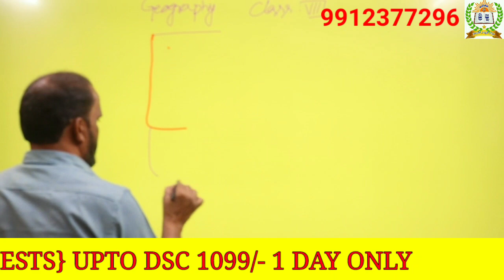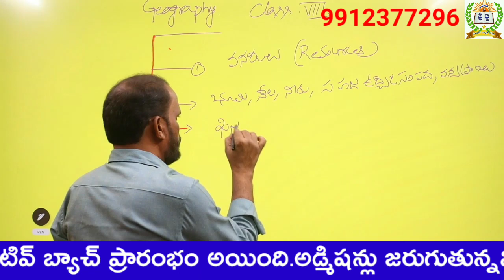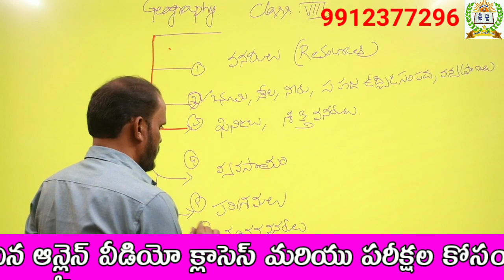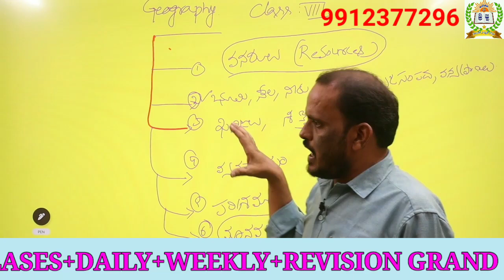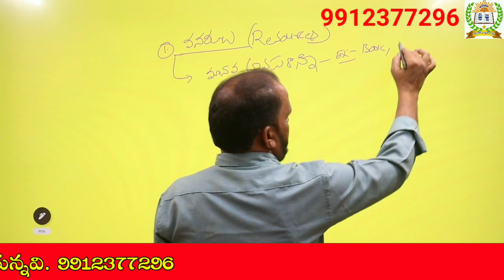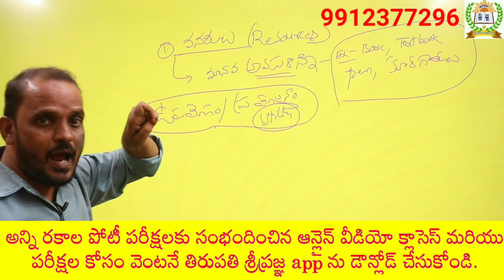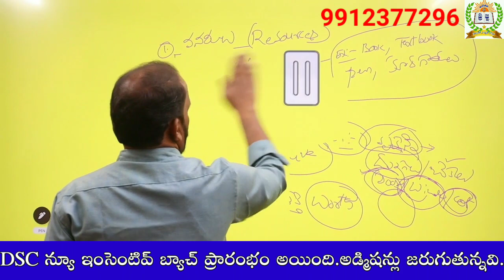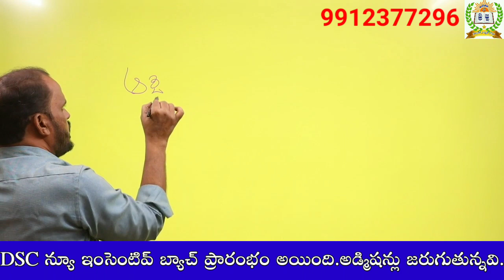8 TH CLASS GEOGRAPHY NEW TEXTBOOK SYLLABUS|8వ తరగతి న్యూ జాగ్రఫీ సిలబస్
6 TH CLASS TELUGU NEW TEXT BOOK||6 వ తరగతి న్యూ టెక్స్ట్ బుక్||త్రిజట స్వప్నం||BY GOURI SANKAR SIR

1) పూర్తి ఆన్లైన్ సైకాలజీ వీడియోల కొరకు గూగుల్ ప్లే స్టోర్ లో"TIRUPATI SRIPRAGNA DSC"APP ని డౌన్లోడ్ చేస్కొండి.
2) ప్రతి క్లాసు  పూర్తిగా బ్లాకు బోర్డ్ పైనేబోధించబడును
3) సైకాలజీ లోని 3 సెక్షన్స్ కూడా హరిబాబు గారే బోదిస్తారు
4) ప్రతి టాపిక్ ను చిత్రపటాలతో వివరణ.